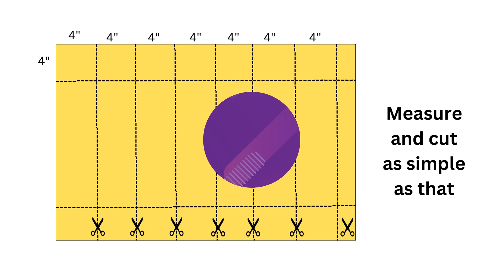complete step by step process | DIY best giftbox idea | quick and easy methods 😍😍💕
you can use these kind of gift boxes for any occasion. it looks super attractive. you can also draw some designs or stick some pretty stickers to make it more attractive.